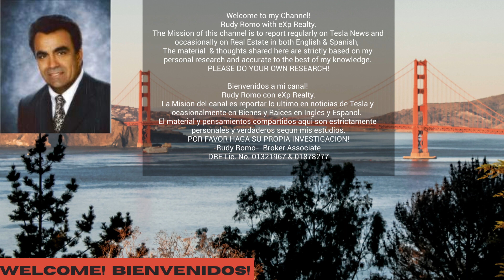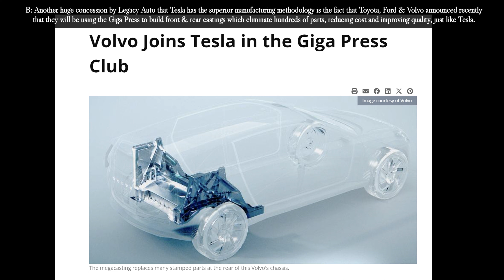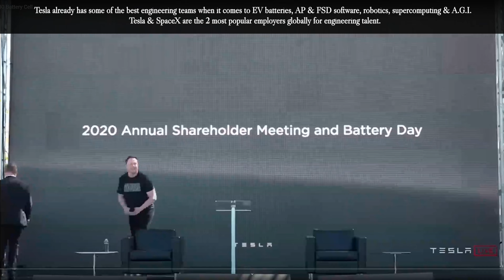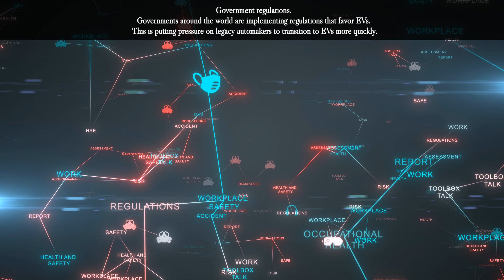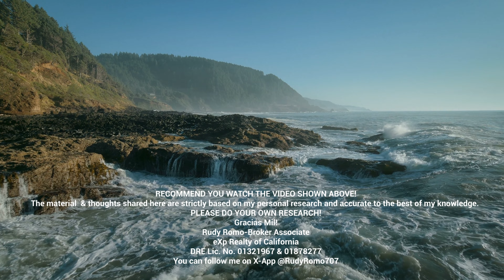Legacy Auto Has 2 Options On EV Transition: 1. Copy Tesla 2. Eventual Bankruptcy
One of Oscar Wilde's most famous quotes is this one:   “Imitation is the best form of flattery.”
In this video, I will outline 2 enormous actions that Legacy Auto has taken to concede that Tesla is the undisputed EV leader and the best they can do is to emulate Tesla’s already proven steps to completing the transition to EV’s from ICE cars.
I will also list the gigantic challenges Legacy Auto faces in their transition from ICE cars to EVs.
For the record, if you’ve seen my previous videos, I predicted these 2 developments involving the Supercharger Network and the Giga Press & Megacastings several months ago.  I also predict that most of Legacy Auto will license Tesla’s FSD once they realize they will never catch up to Tesla.
These are the 2 eventualities that I predicted:
A: Most OEM's have already committed to using Tesla's Global Supercharging Network along with its NACS adapter.  Ford, GM, Rivian, Volvo, Polestar, Mercedes, Nissan, Honda, Jaguar, Hyundai, Genesis & Kia.  This was the first sign that Legacy Auto has finally recognized Tesla as the leader in EV infrastructure. The ones who have yet to commit to the Tesla Superchargers will soon follow.
B: Another huge concession by Legacy Auto that Tesla has the superior manufacturing methodology is the fact that Toyota, Ford & Volvo announced recently that they will be using the Giga Press to build front & rear castings which eliminate hundreds of parts, reducing cost and improving quality, just like Tesla.
Tesla has a significant head start in terms of EV manufacturing and technology, and legacy automakers are struggling to catch up.  Legacy automakers are facing a number of challenges as they transition to electric vehicles (EVs).  Let’s name them, one by one.